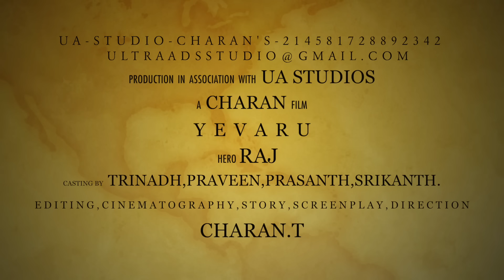YEVARU - New Telugu Short Film Trailer